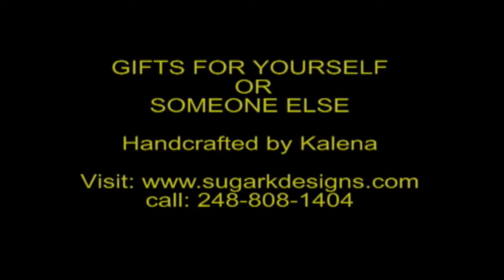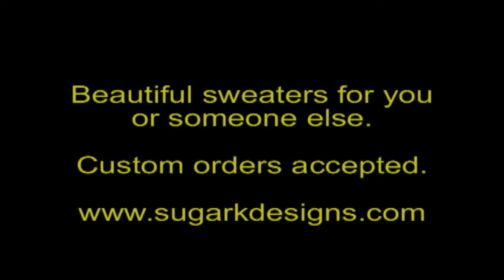Wearable Art, Gourd Art, Sweaters, Beadwork and Gourd Birdhouses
Wearable Art, sweaters, necklaces, bracelets, gourd art, gourd birdhouses, beaded bras, beadwork.  for more information.

Beautiful and unique sweaters that are knitted or crocheted.  Beaded embroidered garments and accessories by the designer, includes: shoes, appliques, sweaters, shawls, collars, and more.  Gourd art: birdhouses, bowls, and centerpieces.

Also, sweater patterns by the designer.